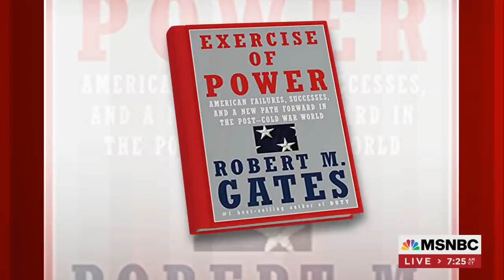Robert Gates: President Only Presented With Bad Options In Afghanistan | Morning Joe | MSNBC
Former Defense Secretary Robert Gates weighs in on U.S. troop withdrawal from Afghanistan and other areas of the globe, why he says the Taliban is gaining ground in Afghanistan and why he says the U.S. must continue with economic and military assistance in the region.